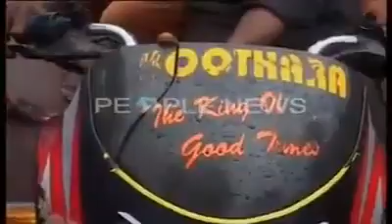ഈ ബൈക്കിൽ പെട്രോളിനുപകരം സോഡയാ ഒഴിക്കാറുള്ളത്